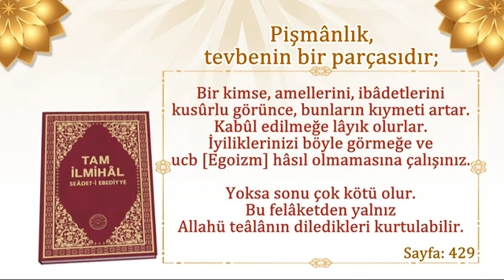Pişmanlık, tevbenin bir parçasıdır (Tam İlmihal Seadeti Ebediyye) Hakikat Kitabevi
Pişmanlık, tevbenin bir parçasıdır

Hakikat Kitabevi